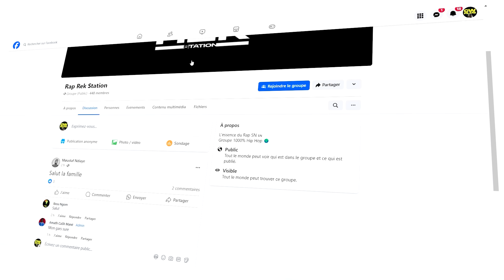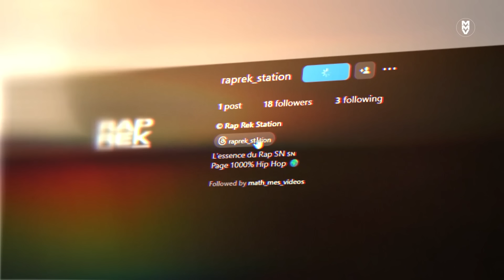ISS 814 FINI, AKBESS Pas LIBRE, SAMBA PEUZZI Innove, OUSE ZIK BUZZ Leader, GHHA24, GRAF, XRT, GASTON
Télécharge l'album " DIAYANTÉ " ici gratuitement :
Le Troisième Album " Diayanté " de Math mes vidéos est disponible !

©Math mes vidéos / Le Premier des Derniers 2024